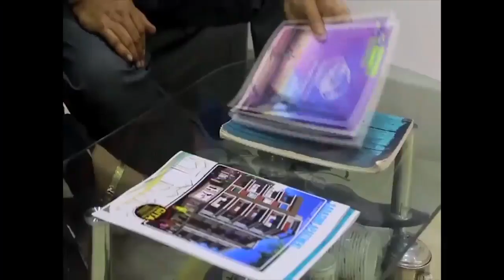পরিষ্কার-পরিচ্ছন্নতায় পিছিয়ে কাঁচরাপাড়া পৌরসভা,শোচনীয় অবস্থা ৫ নং ওয়ার্ডের বিবেকানন্দ মার্কেট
পরিষ্কার-পরিচ্ছন্নতায় পিছিয়ে কাঁচরাপাড়া পৌরসভা,শোচনীয় অবস্থা ৫ নং ওয়ার্ডের বিবেকানন্দ মার্কেট, কোন মন্তব্যই করতে চাইলেন না ৫ নং ওয়ার্ডের কাউন্সিলর! কেন এড়িয়ে গেলেন? দেখুন কাঁচরাপাড়া থেকে অবতকের বিশেষ রিপোর্ট.